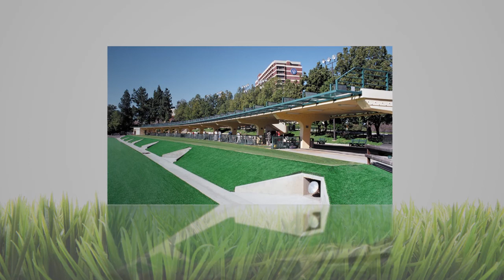Industry Hills Golf Club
Industry Hills Golf Course - 36 Holes of Championship Golf. Play 2 different courses and enjoy the many practice areas we have to offer. Your game will be challenged at every dogleg from tee to green. Beautifully landscaped and always in excellent condition. Great location for group outings and tournaments. Contact our pro shop to book your next tee time or visit us online. We have also been host to the LPGA Kia Classic in 2011.